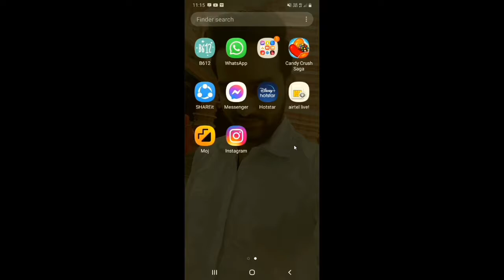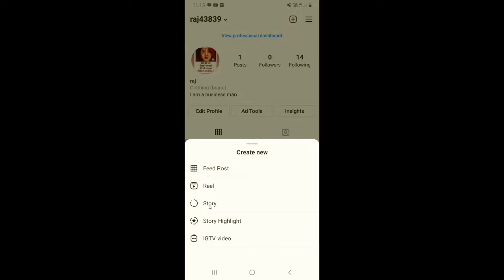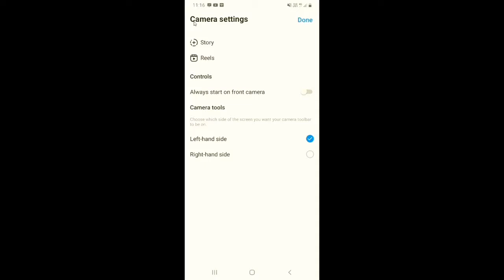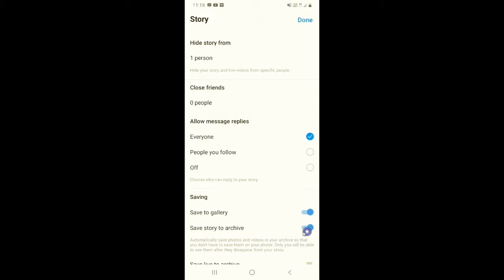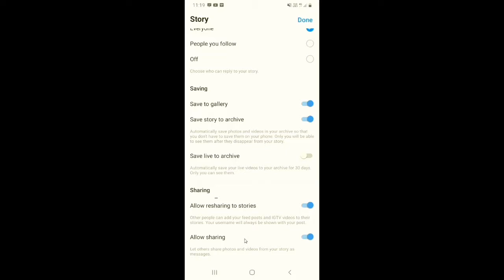Instagram story hide kaise kare | Instagram story par kisi ko hide kaise kare | Insta story hide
Dosto, is video me maine apko sikhaya hai ki aap instagram story ko kisi se bhi hide kaise kar sakte hai.

दोस्तों, इस वीडियो में मैंने आपको सिखाया है कि आप इंस्टाग्राम स्टोरी को किसी से भी हाईड कैसे कर सकते है |